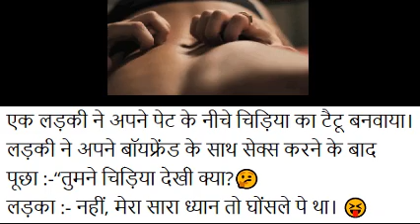बम आरोपी निकली हिंदू महिला